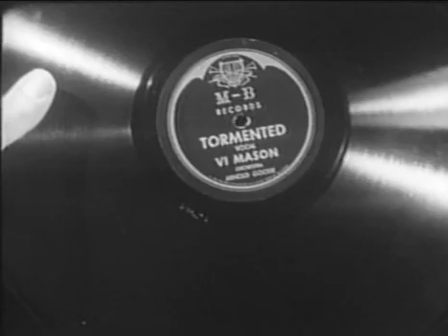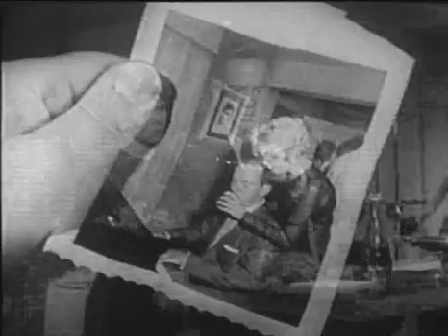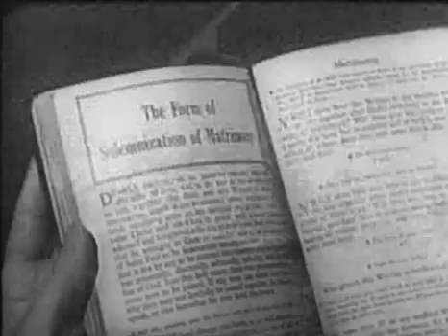Tormented (1960)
A man lets a former flame fall to her death rather than let her interfere with his new relationship, but her ghost returns to disrupt his impending nuptials.

Writers - Bert I. Gordon (story), George Worthing Yates (screenplay)
Stars - Richard Carlson, Susan Gordon, Lugene Sanders